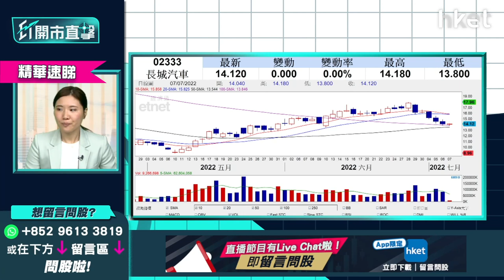【ET開市直擊】（精華）長汽2333升逾2% 短線部署+前景分析速覽